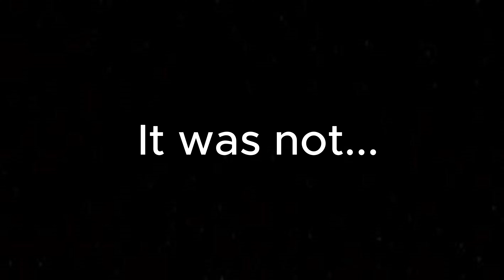Just an average Thursday night || The Return to Bloody Nights (PART 2 w/ My Girlfriend!!!!)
Thank all of you! for all the follow and support! I am so happy and grateful towards all of you, can't wait for all of you to see what I have in store for all of you! thanks to all of you! thank you for 900 subscribers! and 3K followers on TikTok!!!

!ALSO! IF WE HIT THE 1000 SUBSCRIBER GOAL I WILL DO A 1K SPECIAL!

Music used in this video is property of them please check them out